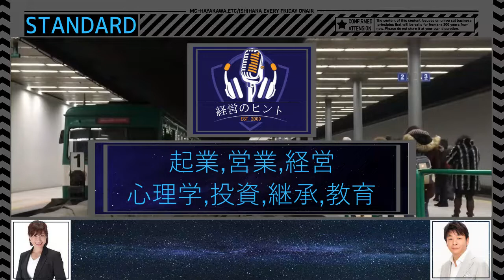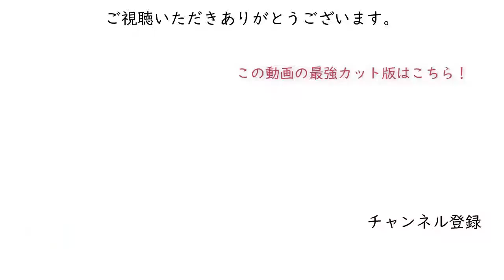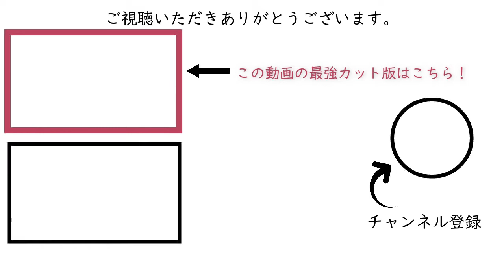628【B】運2［全2回］［新経営戦略塾 経営のヒント+標準］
☆チャンネルブログ スタート（マネーの虎、ひろゆき氏の記事も有）

【コンテンツ名】
・『石原明の経営のヒント+』
・第616回より番組名が変更されました→『新経営戦略塾 経営のヒント+』

【チョイからジックリ聴きまで3シリーズ】※①②はBGMの有無で2つずつあり。
①全体じっくり聴ける→「標準版」青サムネイル
②雑談等カットで短く聴ける→「最強版」緑サムネイル
③光る発言をピックアップ→「ハイライト版」黄サムネイル

帝王学ほか上流家庭や成功者が継承するエッセンスを伝えたい。
そこから始まった『石原明の経営のヒント』ラジオを見やすく動画で紹介。
普遍的な内容でビジネスマンだけでなく学生さんでも聴けます。

【伝説のコンサルと30社同時経営社長】
石原明氏、小島幹登氏
（AkiraIshihara,MikitoKojima）

↓外国人向けご案内
【Guide for foreigners】
 How to control your luck
"How do you think about good luck and bad luck?" And "How to get along well with luck" are explained. The image of "luck" that is generally considered changes drastically by 180 degrees.
"Thinking that you are lucky is the beginning of failure in the first place." What does this mean? By listening to this voice, you can understand "how to control your luck".

☆連続起業家小島幹登氏セミナープレゼントサイト